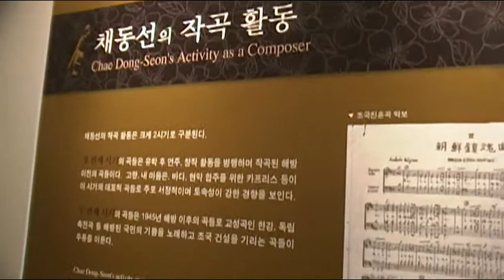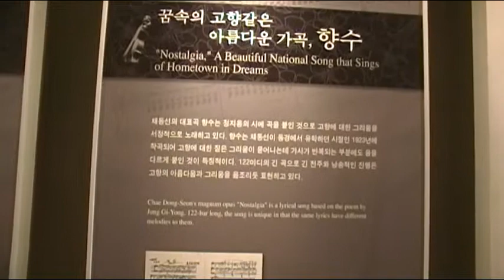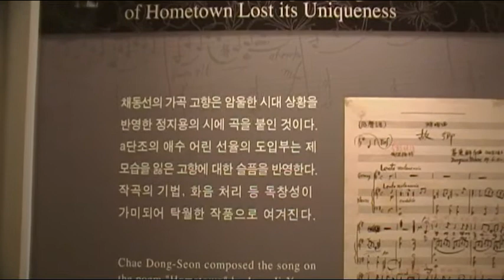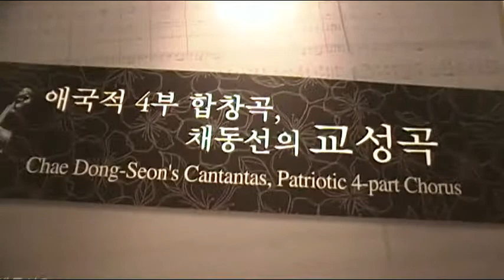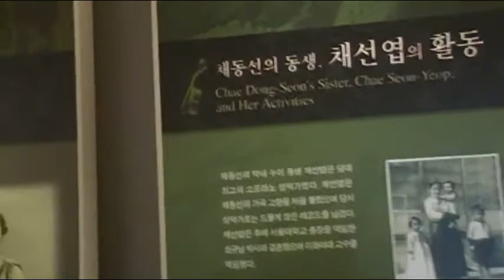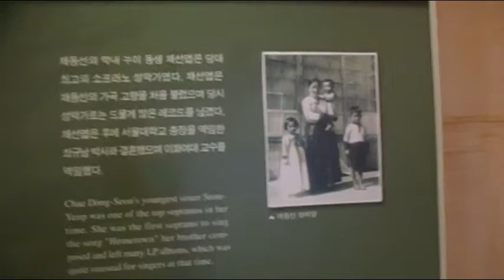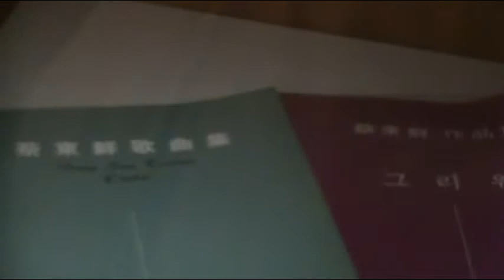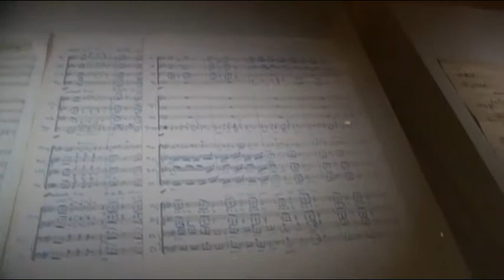채동선 음악당 전시관을 찾아서 (전남 벌교)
벌교에서 태어난 작곡가 채동선 선생을 기념하는 음악당이 읍사무소에 붙어서 지어져 있습니다. 전시관에는 '향수' '그리워' 등 육필 악보와 함께 여행가방을 비롯한 유품들이 진열돼 있습니다.  설 다음날인 2009년 1월28일 오후 촬영.